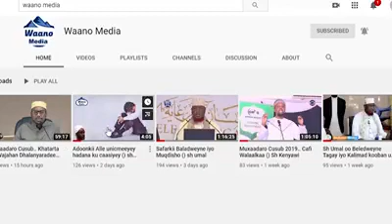Labo qiso cajiib aha